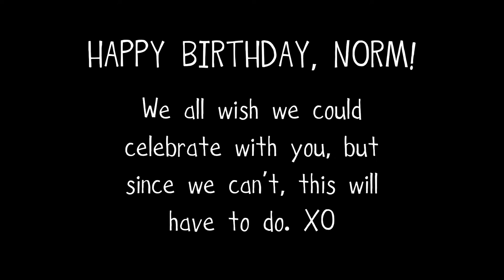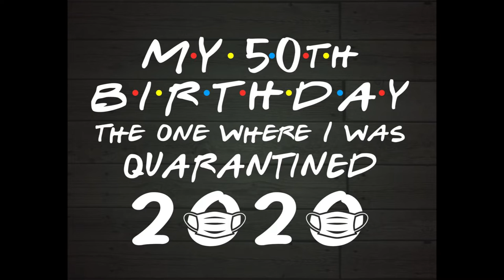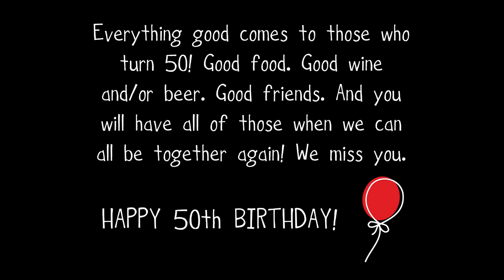Happy 50th Birthday, Norm!